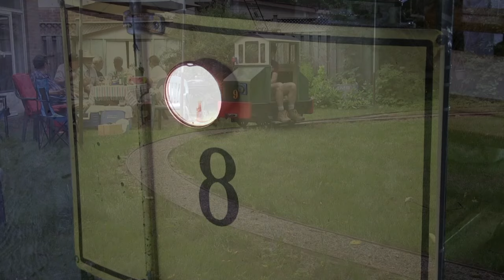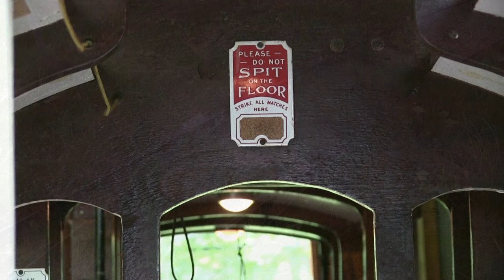Pindal Electric Tram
In July, 2017 I was fortunate to spend an afternoon with some friends at the Pindal Electric Tram - a 15" gauge ride-in trolley line built in the backyard of Kaj and Annie Pindal in Oakville, Ontario. Here's some video I shot of the experience, which was terrific fun.

Thanks for a wonderful day!